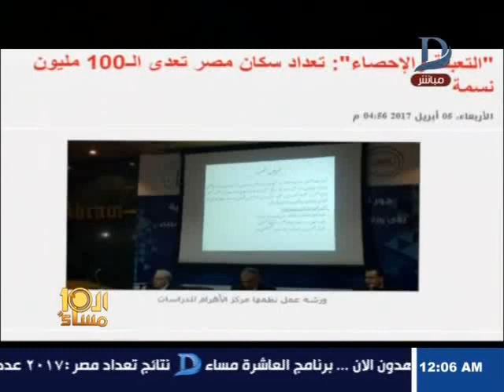العاشرة مساء| صدق او لا تصدق تاجرة سيراميك أنجبت 24 مولود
11843 أفقى

►Subscrip Now◄

►Follow us ◄